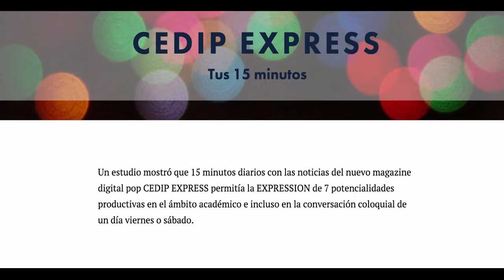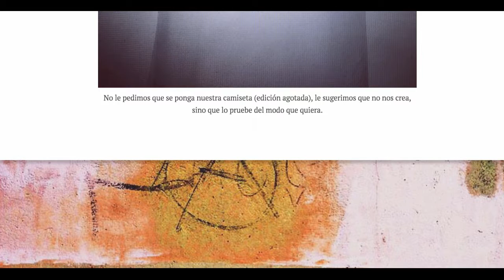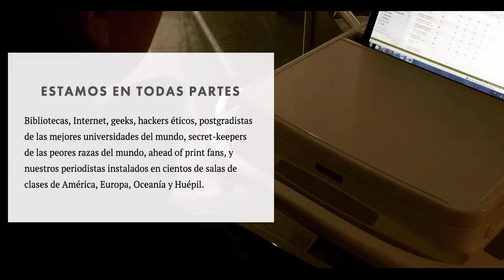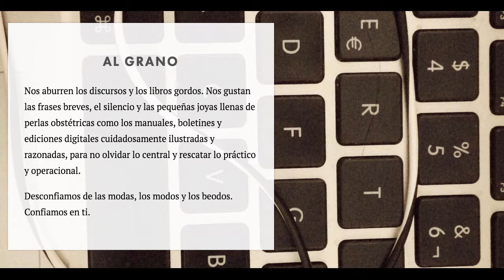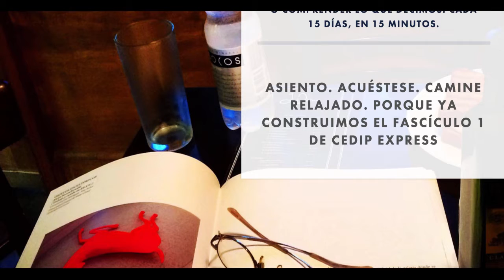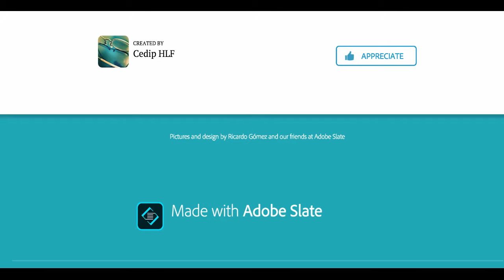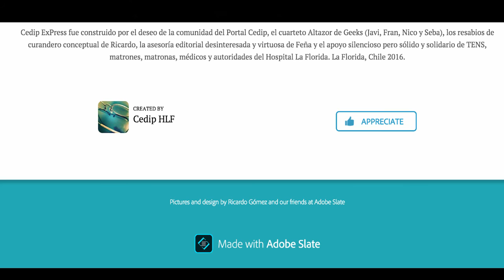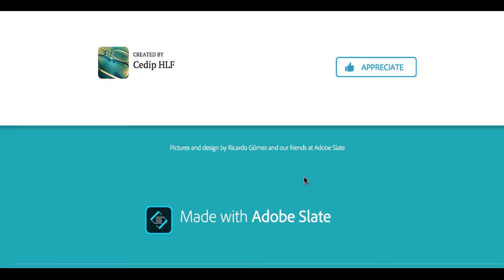Introduciendo Cedip ExPress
El primer magazine flip-pop de medicina materno-fetal de Iberoamérica.